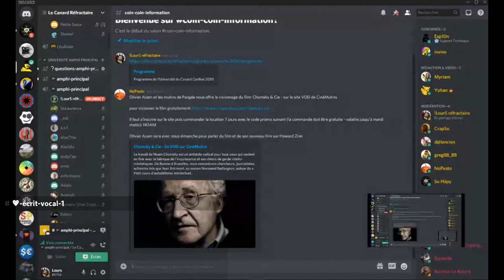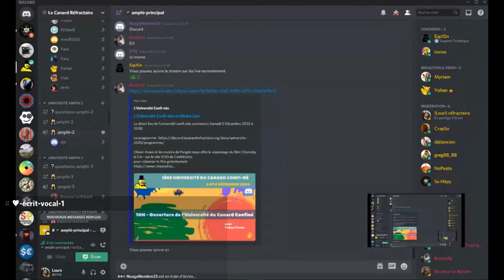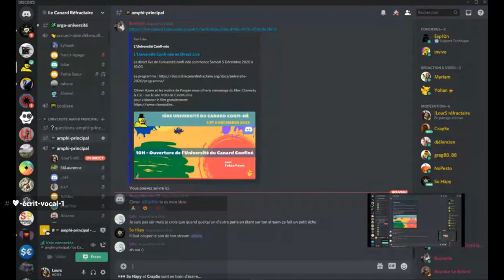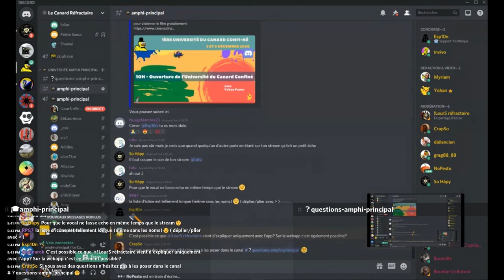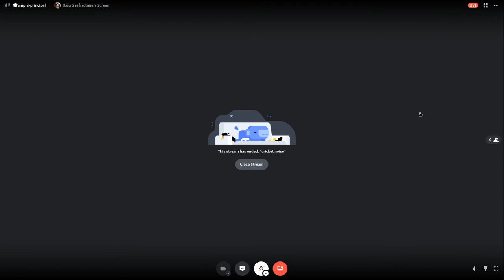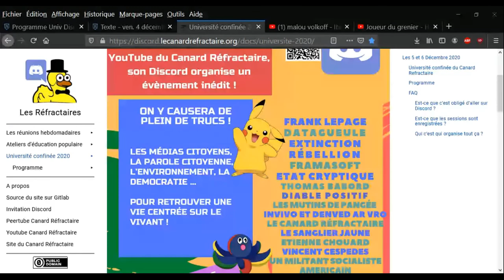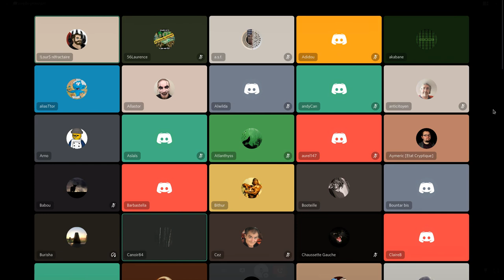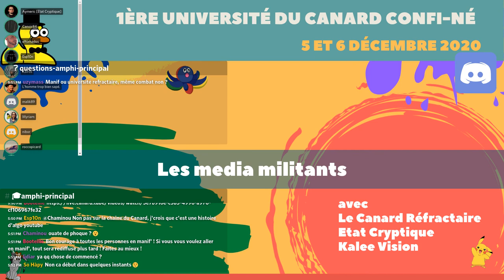Ouverture - Université du Canard Confiné - 05/12/2020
Lancement de l'université du canard confiné, présentation du mode de fonctionnement et du discord où se passe cet evenement.

Si vous souhaitez partager un lien vers cet enregistrement, considérez plutot de partager celui qui se trouver sur le Peertube du Canard